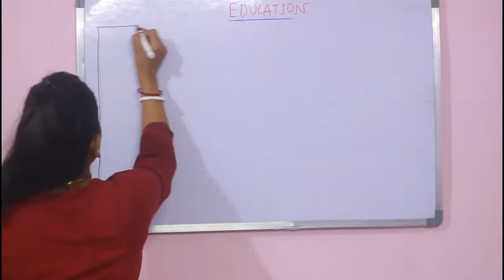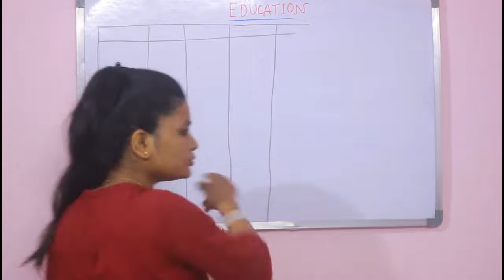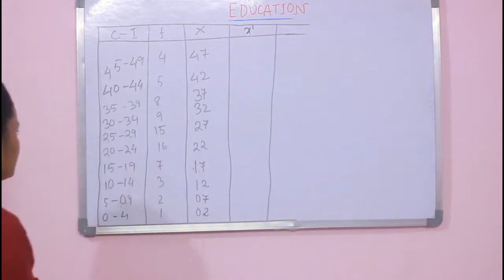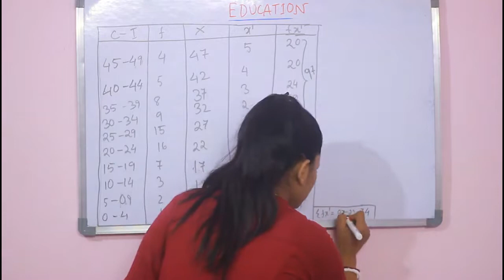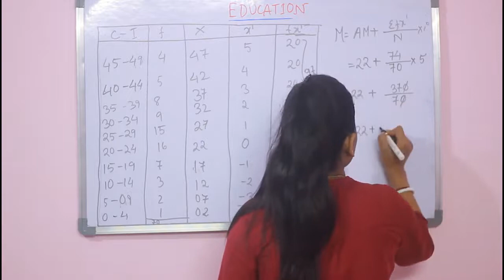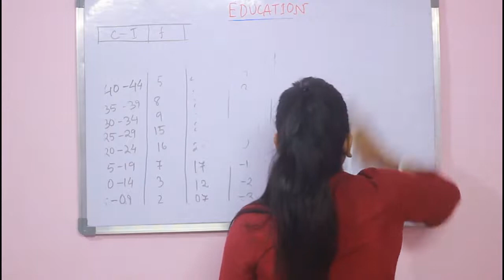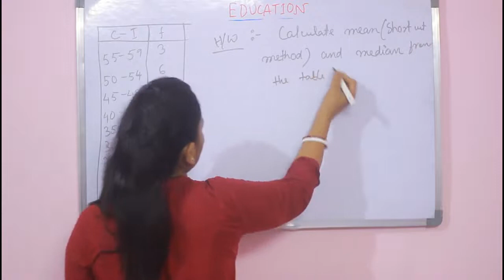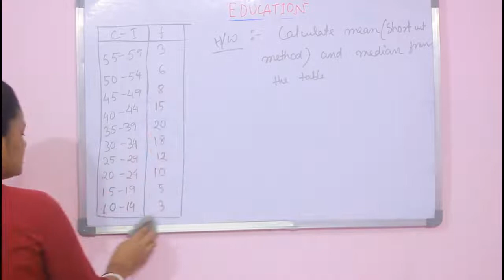Calculation of Meanassumed mean method shortcut method